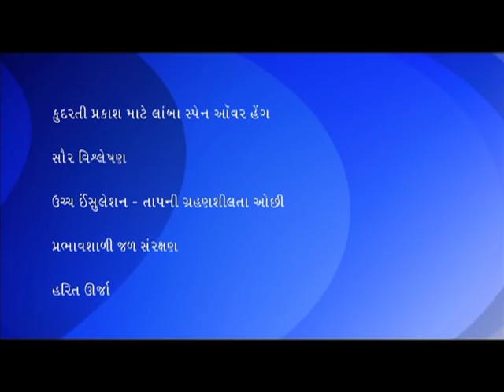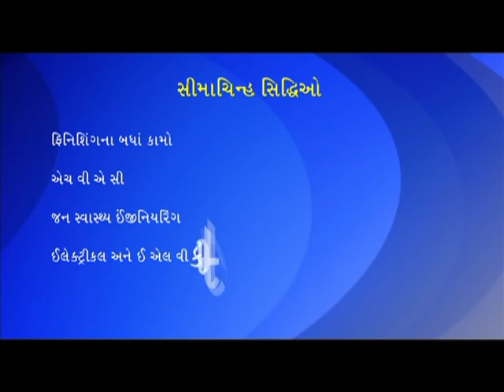Gujarat: An iconic Walk through of Mahatma Mandir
The legend lives on -- Built in memory of Mahatma Gandhi, Mahatma Mandir is built to spread the messages of the Mahatma. The iconic place opens up unique global projects with contributions from each human habitat in the state.  The only Mantra of CM Narendra Modi Government remains focused is 'Development' as the place is symbolic to the growth of Gujarat.